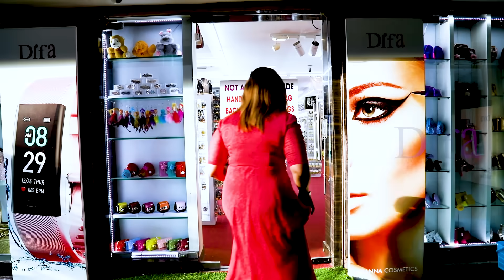Why DIFA is so Special for this DIWALI Shopping // Complete Your T.nagar Purchase With Latest Look.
NO Online Services Available. Visit DIFA Showroom At T-nagar - Every Purchase is a Surprise.
Chennai Women's Most Favorite Accessories Store.
Women's Exclusive  Accessories Store For All Ages & For All Budgets.

DIFA is the exclusive women accessories showroom located in T. Nagar. Updated new collections everyday with latest new designs.

Factory price with best quality.

To buy Smartwatches Check our Facebook Page For Complete Catalog

Please Visit DIFA Showroom, New Collections Updated Everyday
37, sarojini Street,
T.nagar,

Near Balu Jewellery,
Near Tnagar Fathima Jewellery,
Chennai - 600017.

Call:-
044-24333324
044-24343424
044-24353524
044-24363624